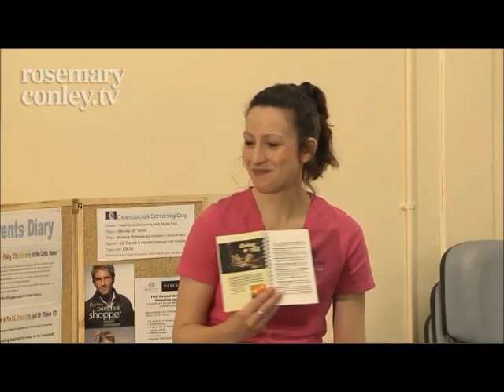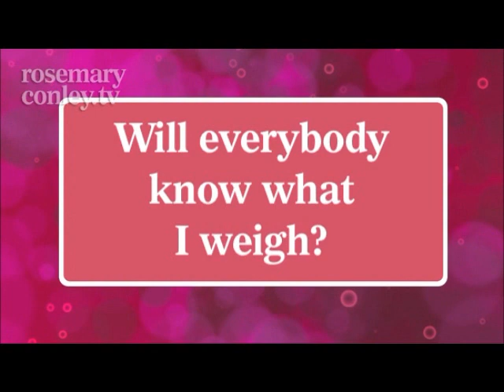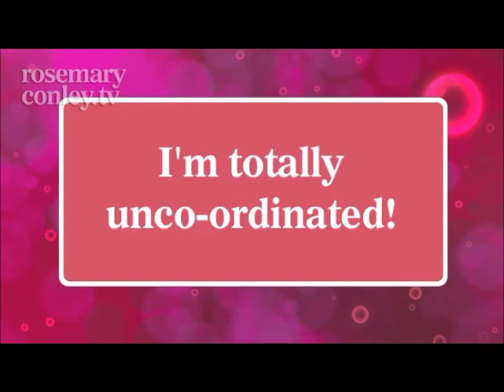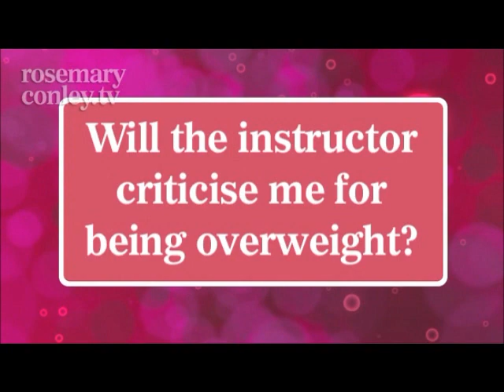What happens at a Rosemary Conley Class?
Ever thought about going to a Rosemary Conley class near you? Worried it will be full of skinny minnies who'll laugh at you? Take a look at this video to see what it's really like!!